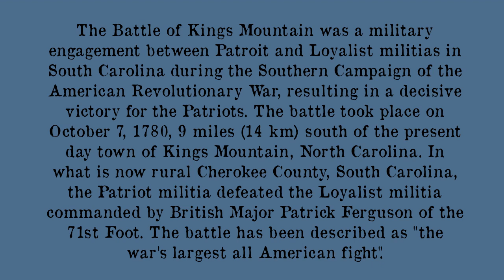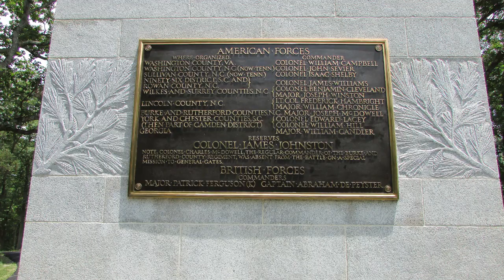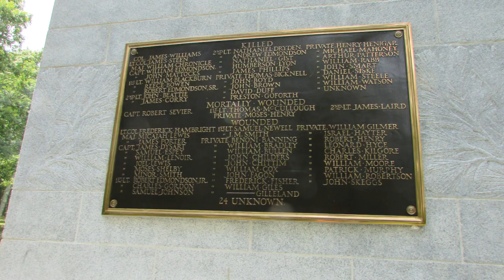Battle of Kings Mountain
The Battle of Kings Mountain was a military engagement between Patriot and Loyalist militias in South Carolina during the Southern Campaign of the American Revolutionary War, resulting in a decisive victory for the Patriots. The battle took place on October 7, 1780, 9 miles (14 km) south of the present day town of Kings Mountain, North Carolina. In what is now rural Cherokee County, South Carolina, the Patriot militia defeated the Loyalist militia commanded by British Major Patrick Ferguson of the 71st Regiment of Foot. The battle has been described as "the war's largest all American fight".